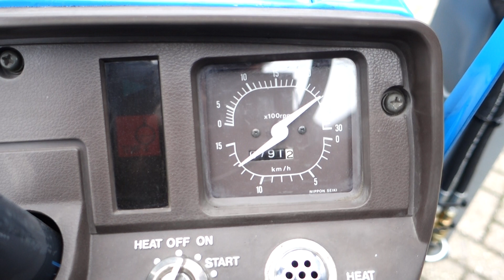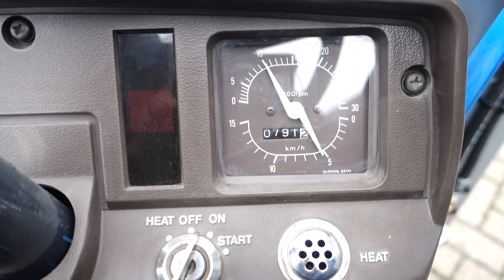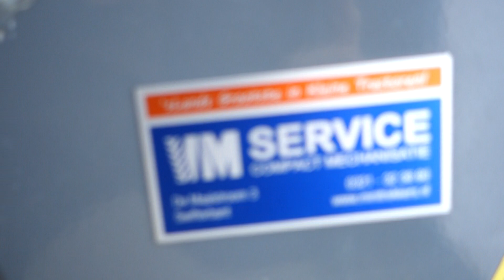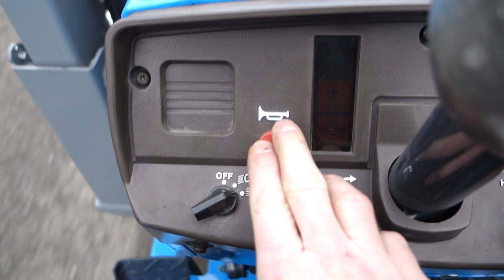Mitsubishi MT1601 4wd / 0791 Draaiuren / Voorlader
Mitsubishi
MT1601 4wd
0791 Draaiuren

Websitelink;